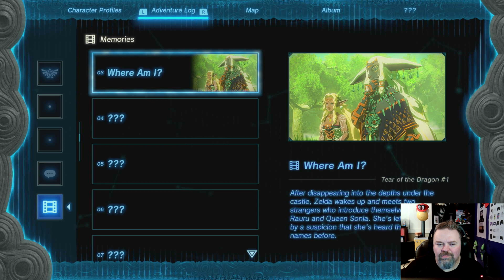The Legend of Zelda: Tears of the Kingdom